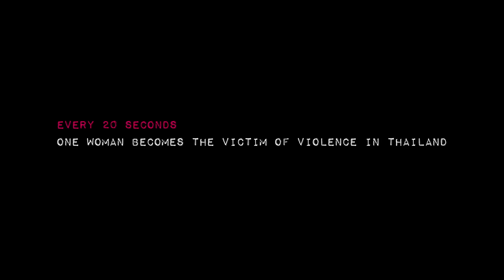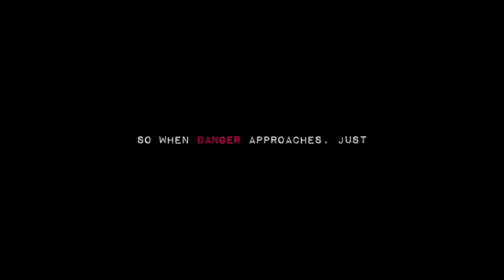Adman 2016 - Lip Rescue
Code : BC01/018 MOVE FROM BC02/008
AWARD : BRONZE
Title : Lip Rescue
Brand / Service : Oriental Princess
Company Entering : J. Walter Thompson Bangkok
CATEGORY 01 : FICTION: SERIES OR FILM

Code : DE03/007
AWARD : BRONZE
Title : Lip Rescue
CATEGORY 03 : PRODUCT DESIGN